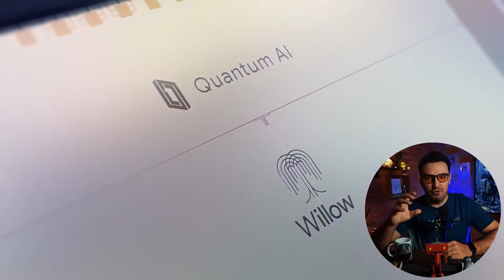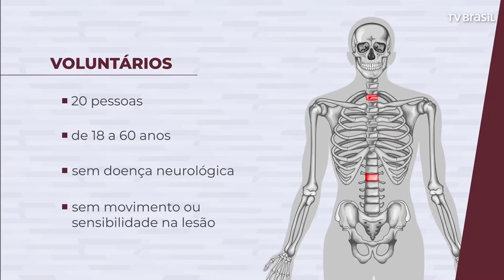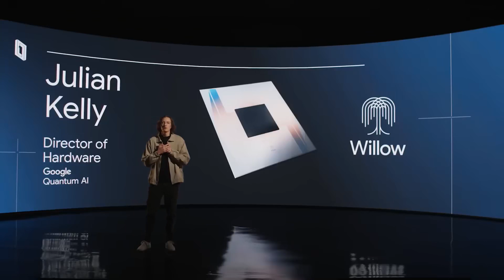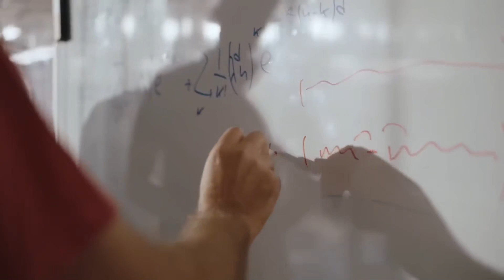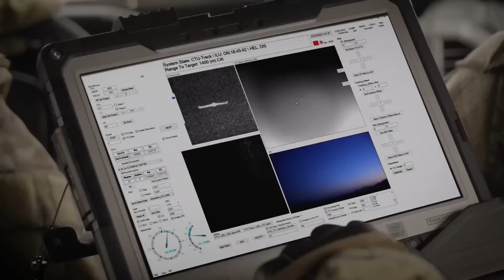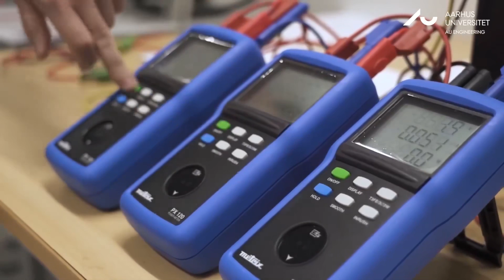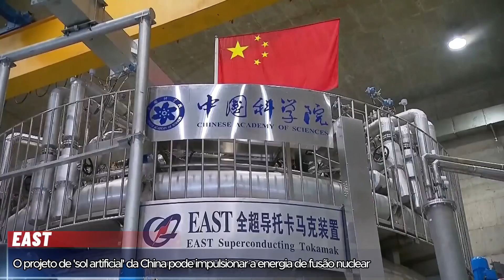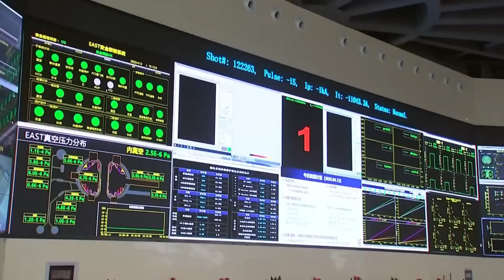"Google's Quantum Chip Spies on Parallel Universe; China Activates 'Second Sun'"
Ready for a wild ride through the world of science? Discover living computers, robots that play ping-pong, quantum chips peeking at parallel universes, miracle medicines, and even buildings that store electricity!

👉 This channel was created in collaboration with @realidadeimpressionante

00:00:01 - Introduction and Episode Overview
00:00:49 - Brazilian Breakthrough in Restoring Movement
00:03:25 - Google's Quantum Chip and Parallel Universes
00:06:29 - The Rise of Living Computers
00:08:36 - Humanoid Robot Excels at Table Tennis
00:11:01 - Laser Defense Systems Revolution
00:13:22 - Living Cement Powers Future Infrastructure
00:15:22 - China's Artificial Sun and Limitless Energy